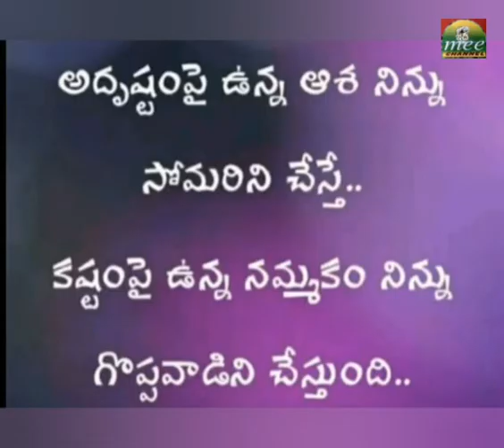Good words ఒక మంచి మాట